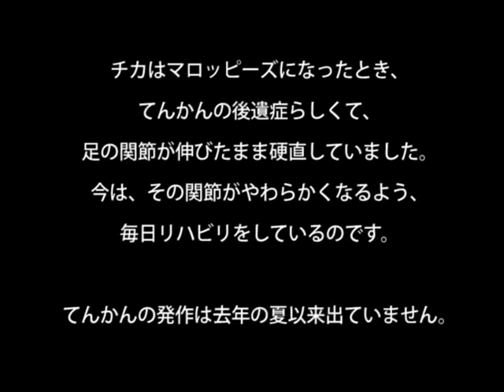チカのリハビリタイム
Marroppy's！